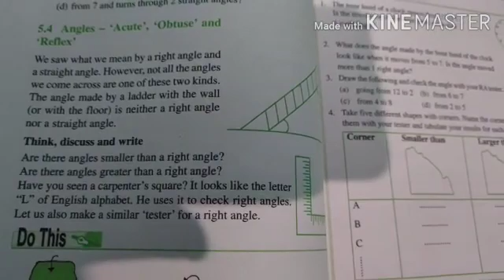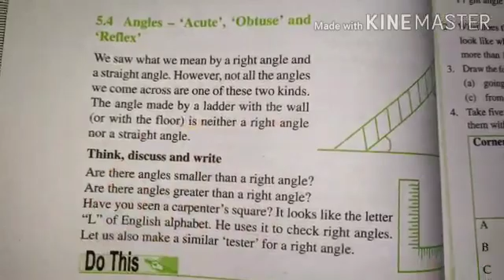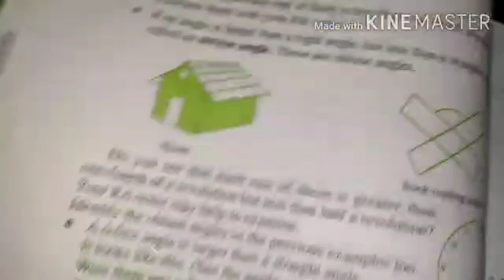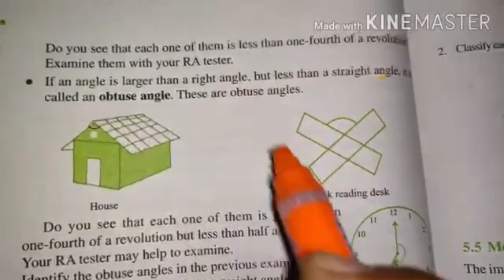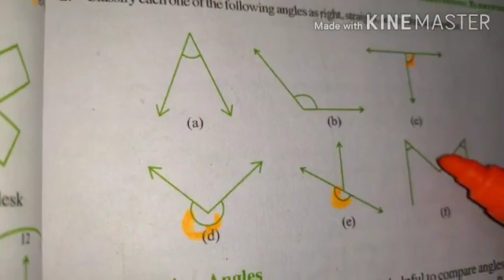Class-6/Mathematic/Underst. Elementary shapes/ex5.3 Introduction of angles Acute, obtuse, Right